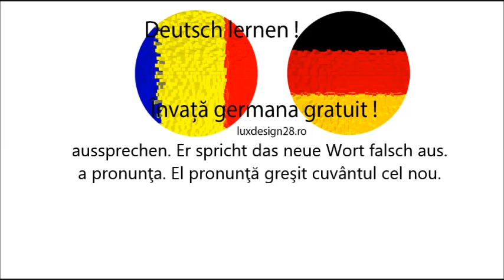Curs de limba germana. verb aussprechen, a pronunţa, exercitii audio germana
Curs de limba germana. verb aussprechen. Er spricht das neue Wort falsch aus. a pronunţa. El pronunţă greşit cuvântul cel nou. Exercitii audio germana nivel incepator si nivel mediu.